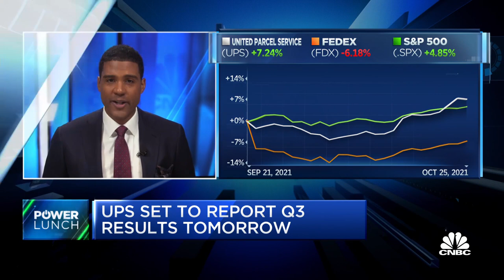UPS to institute holiday surcharges for big retailers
CNBC's Frank Holland joins 'Power Lunch' to preview UPS' Q3 earnings report on Tuesday morning. Holland brings data on holiday surcharges for big retailers and how much of a price increase companies will see.